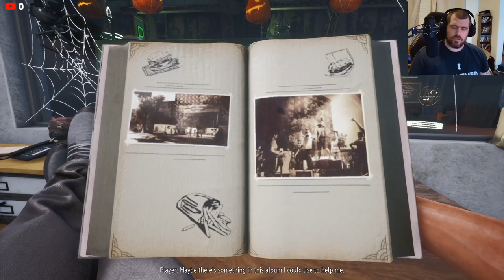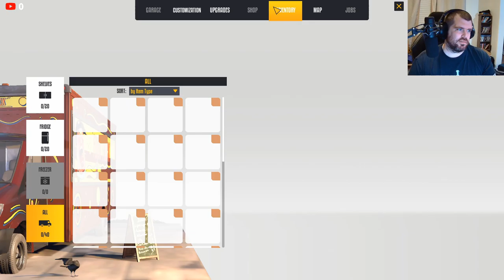Let's Cook!! Food Truck Simulator Day #1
Come Join me as I take the Food Truck out for a spin and fire up the grill for the first time!!!